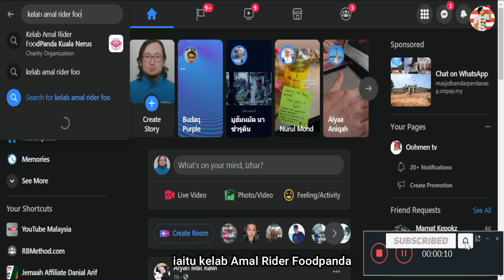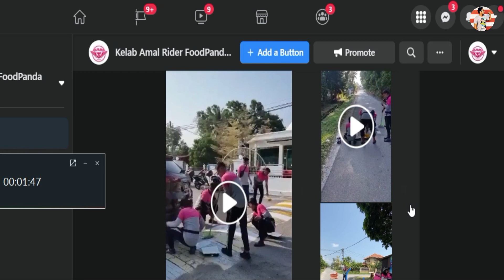FOODPANDA | BULAN PUASA TAKDE ORDER ⁉️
⏩ Klik disini untuk Daftar MenJadi Rider FoodPanda ⏮️

🔥 Selepas ID anda berjaya diaktifkan,
Wajib bekerja dalam tempoh 10 Hari pertama
untuk menempatkan anda pada BACH 1 & memudahkan anda untuk ambik Jadual selepas minggu tersebut

* BONUS Max RM100 diberikan kepada rider baru sahaja jika berjaya selesaikan 30 order dalam minggu pertama * terma&syarat

Yang belum download Apps Order Makanan Foodpanda boleh klik kat bawah
nanti dapat Voucher " RM7"

⏩ DAFTAR MENJADI PEMANDU MAXIM ⏮️
🔥 💰Customer bayar..Kita dapat cash terus Gaji..

Di ruangan Kod Referrel boleh letak nombor ni  👉 DRV21739844
(supaya dapat Free Top-up dalam account apps maxim )

🔘 Anda diberikan RM30 Jika menjadi penumpang dengan Maxim.
dan masukkan kod promosi 👉 DRV21739844
* Tak letak kod promosi tak dapat ganjaran tersebut

⏩ KLIK DI BAWAH UNTUK DAFTAR SEBAGAI PEMANDU GRAB ⏮️

⏩Dowload Tiktok & Dapatkan ganjaran RMXXX sekarang! ⏮️
klik link di bawah

dan masukkan KOD Pengaktifan:-  BE573496

# Info Tambahan:-
selepas donwload & daftar anda perlu aktif menonton video dalam tiktok sekurangnya 30
minit sehari selama seminggu.

⏩ NAK JADI DRIVER DASH?  ⏮️
Klik Link dibawah

masukkan KOD Referrel :  XP71Z5
Agar RM50 Bonus Akan di masukkan ke akaun anda selepas selesaikan job pertama

BARANG WAJIB UNTUK RIDER

2 - FoodPanda Bag Singapore

⏩ GEAR VIDEO YANG DIGUNAKAN ⏮️